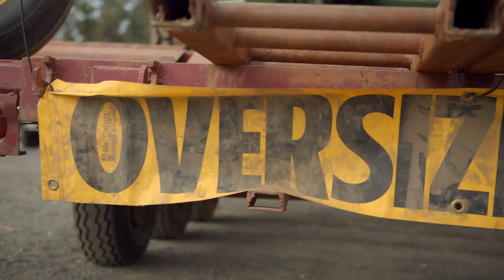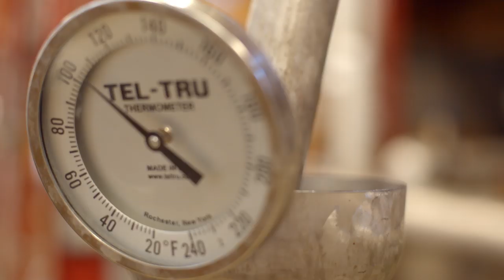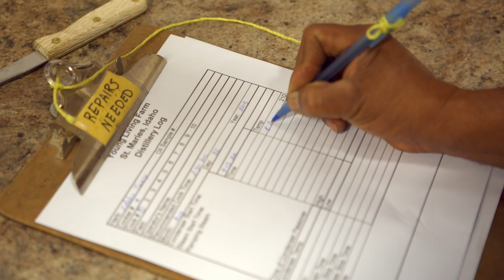Tansy Harvest at the Young Living Farm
Join Young Living Founder and CEO D. Gary Young and take a peek at Young Living's exclusive Seed to Seal® process during the annual Tansy Harvest at our scenic Idaho farms. From carefully cultivating our precious botanicals and distilling them in state-of-the-art distillers to using exacting standards to test and bottle the oil, Seed to Seal is how we guarantee the purest products available.